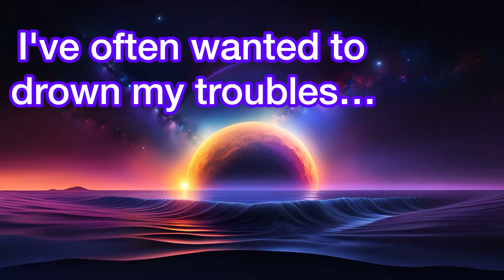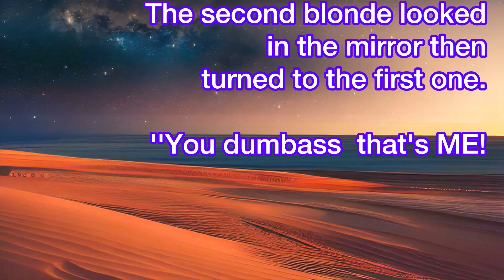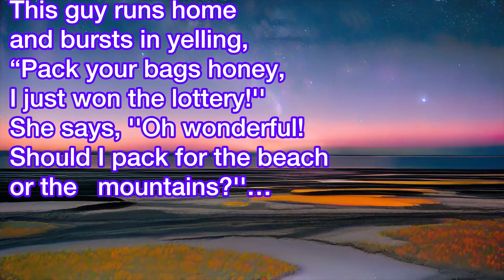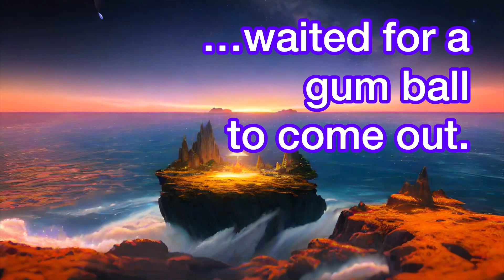Decent Two-Liner Jokes to Make You Chuckle, Crack You & Make You Smile and Laugh-The Ultimate humor.